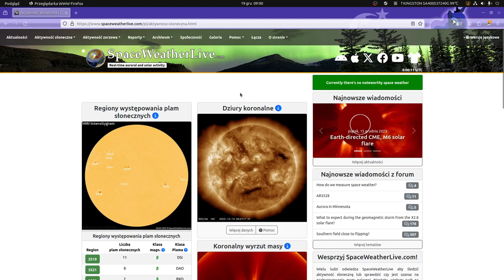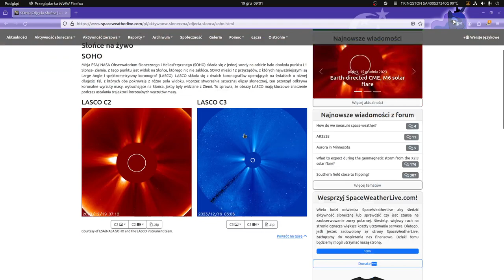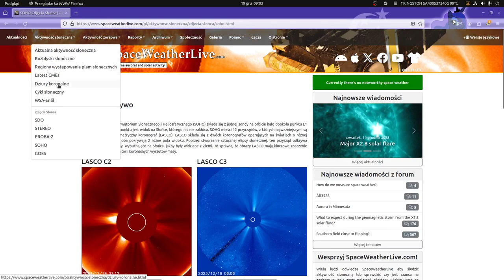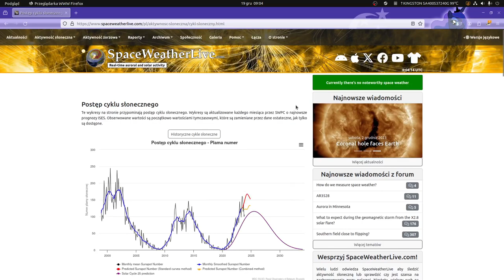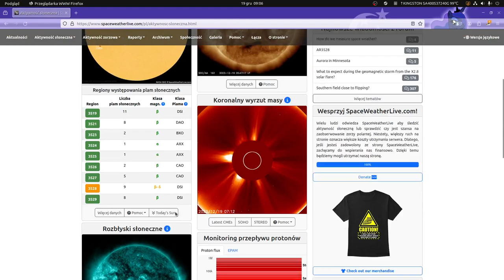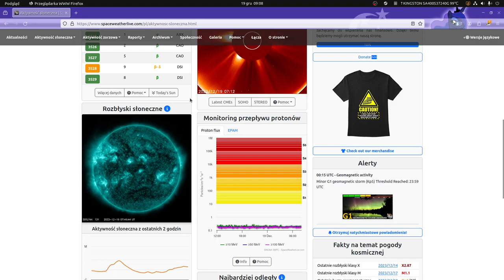Najnowsza prognoza pogody kosmicznej.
stan na dzień 19 i 20 grudnia